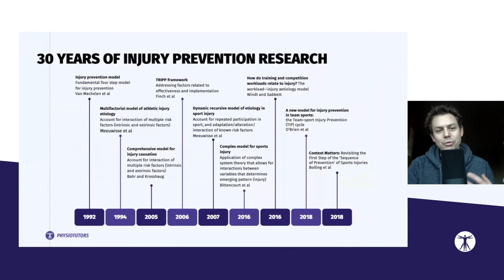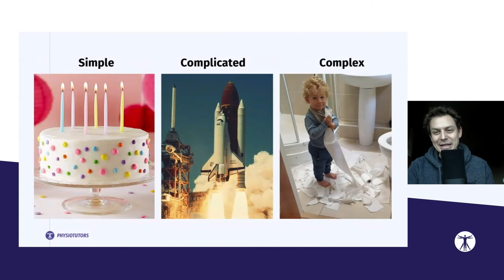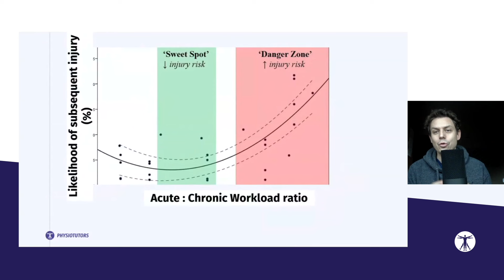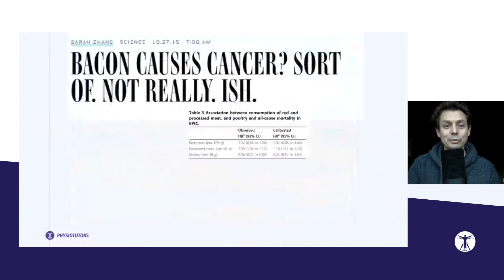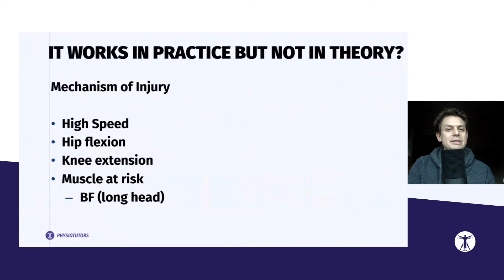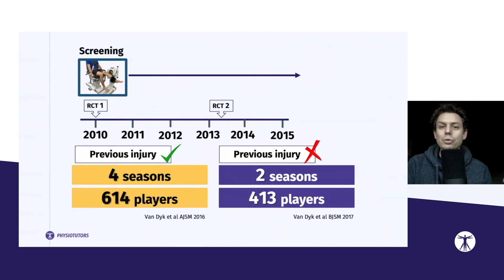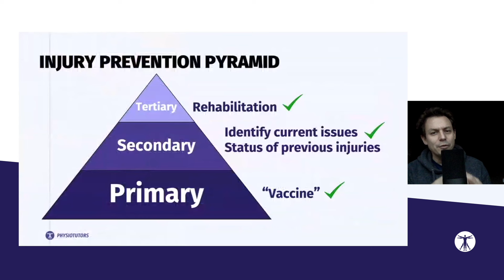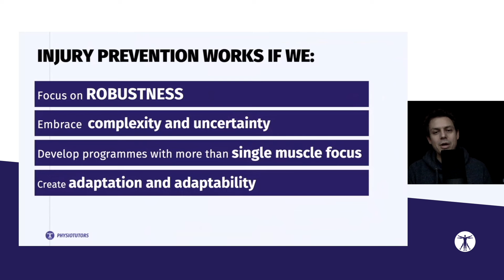From Prevention to Robustness with Nicol Van Dyk | Masterclass PREVIEW